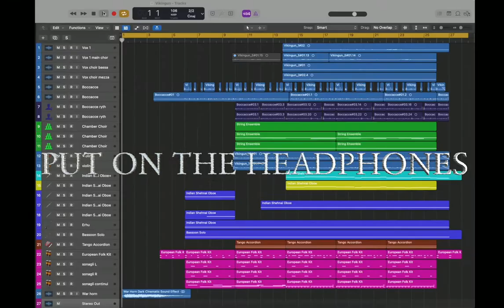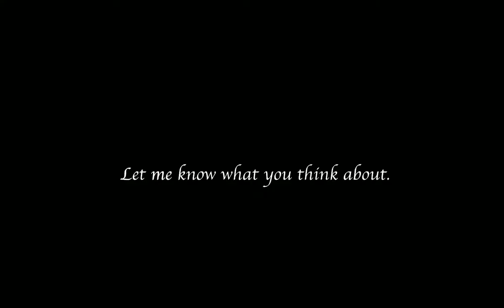Yggdrasill - canzoni vichinghe - music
Yggdrasill - canzoni vichinghe - Arne music

Composizione originale, in "stile vichingo"